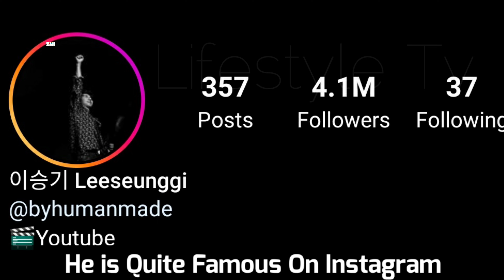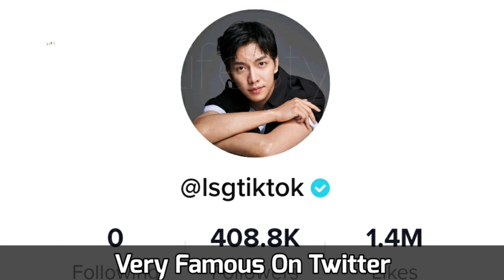Lee Se Young And Lee Seung Gi (The Law Cafe 2022) Real Life Partner 2022 & Age By Lifestyle Tv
Lee Se Young is a South Korean actress managed by Prain TPC. She began her career as a child actress.

Lee gained increased popularity after starring in the 2016 family series"The Gentlemen of Wolgyesu Tailor Shop", for which she won the "Best New Actress" award in the television category at the Baeksang Arts Award for her performance. In the 2021 MBC Drama Awards, Lee won the Top Excellence Actress award for her role in the historical romance series "The Red Sleeve", as well as the "Best Couple" award with Lee Jun Ho.

Lee Seung Gi is a South Korean singer, actor, host, and entertainer. Known as the "Ballad Prince", Lee has had numerous hit songs such as "Because You're My Woman", "Will You Marry Me", and "Return". He has garnered further recognition as an actor and rose to international popularity around Asia with leading roles in popular dramas. Lee is a descendant of the Yi clan of Jeonju. The clan ruled the Joseon Dynasty (Modern Day Korea).

Turkish Translated